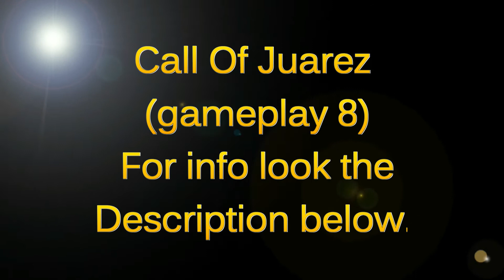Call Of Juarez® Gameplay 10 [1080p] with commentary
Call of Juarez is a 2006 first-person shooter Western video game developed by Techland and published by Ascaron in Europe, Techland in Australia and Ubisoft in North America.